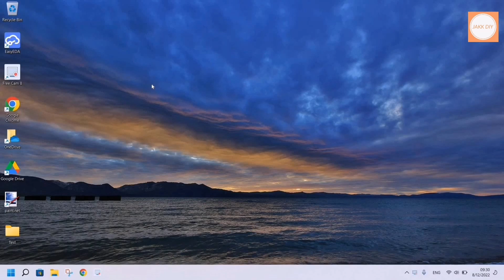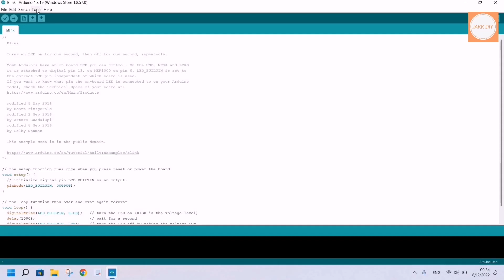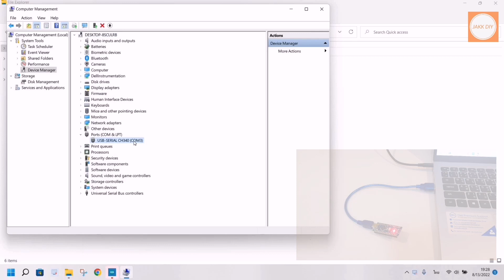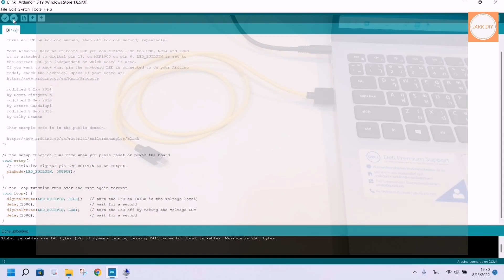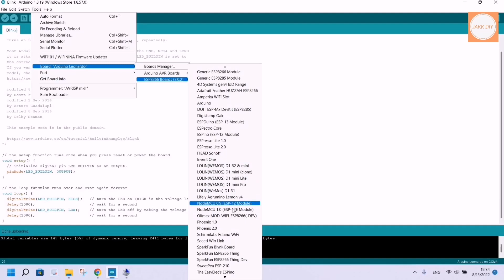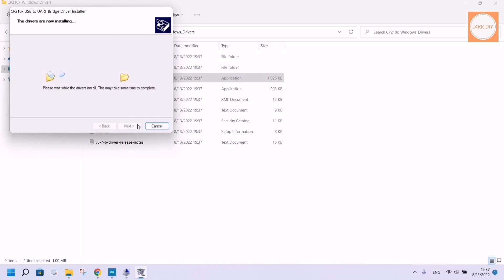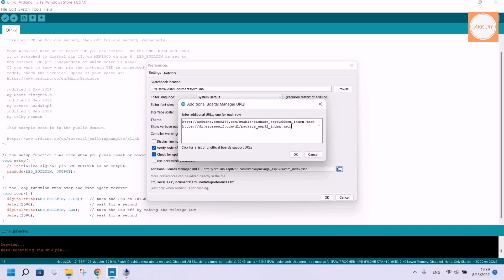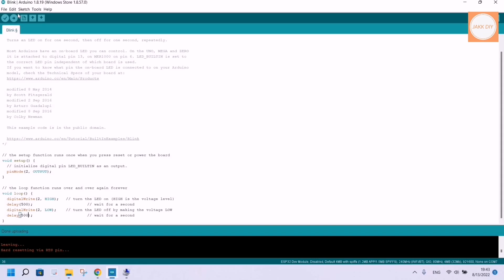เริ่มจาก 0 จนใช้งานได้​ -​ ติดตั้งโปรแกรม Arduino,​ Library และ USB Driver | JAKK​ DIY​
ลิงค์สำหรับวางใน Additional Boards Manager URLs:
ESP8266:

หรือจะเปิดจากไฟล์นี้ก็ได้:

ลิงค์สำหรับดาวน์โหลด USB to Serial Driver: